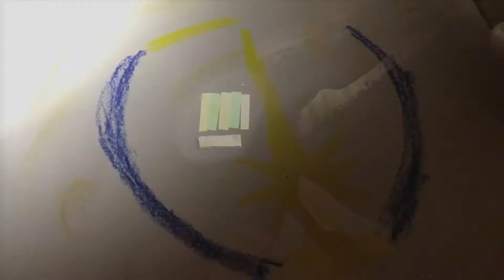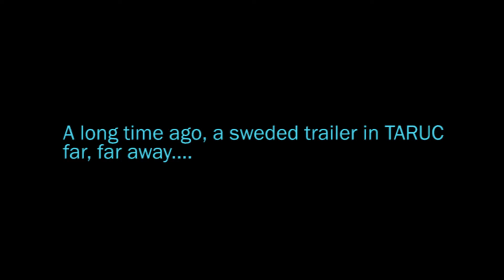Assignment3 (Full) - C4 Productions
KEK WEI SHEN 16WHR10888
KONG WEI SEN 16WHR10855
KOH CHEN YEAN 16WHR10854
FOO HUI YU 16WHR10855